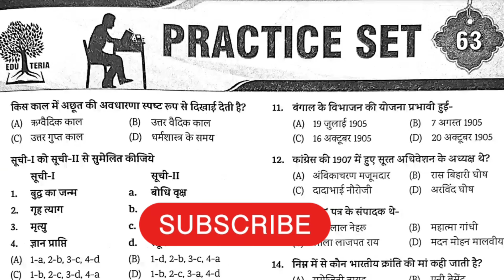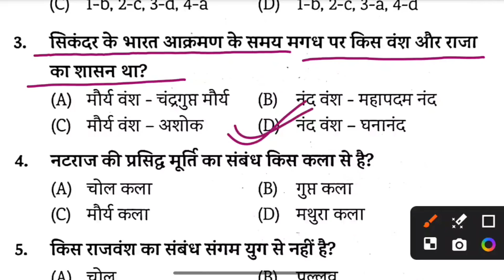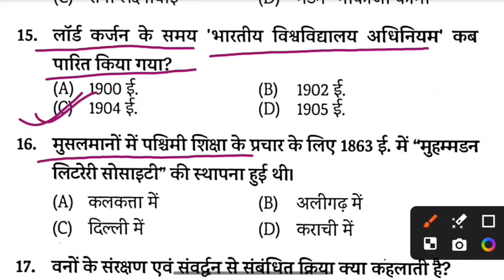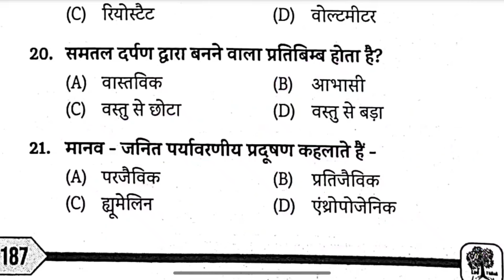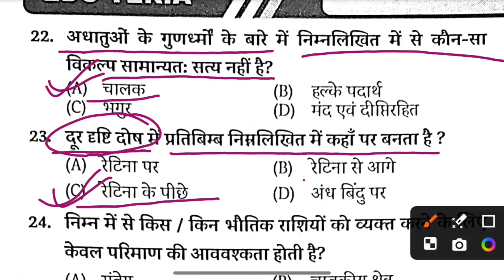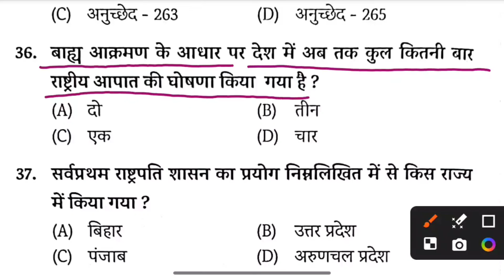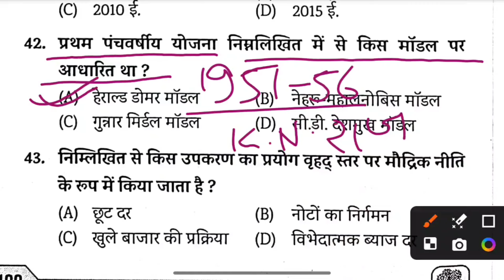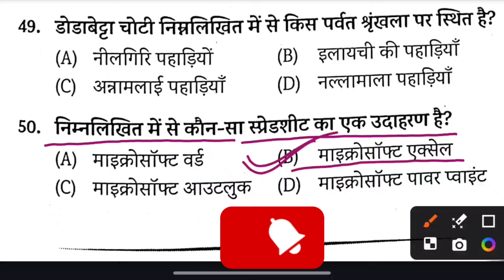|Edu Teria Most Important 5000+ GK/GS Questions | practice set -63 | GK/GS for all competitive exams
set -62 | GK/GS for all competitive exams
#|Edu Teria Most Important 5000+ GK/GS Questions | practice set -61 | GK/GS for all competitive exams